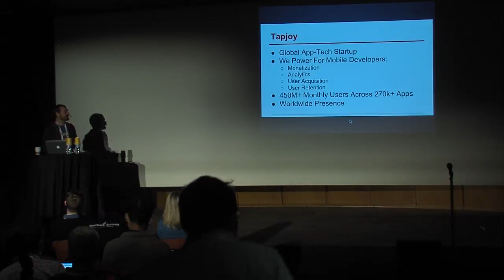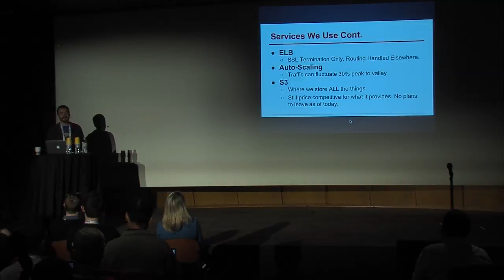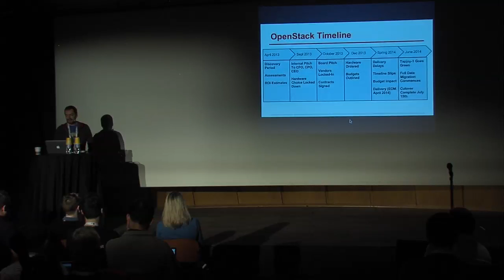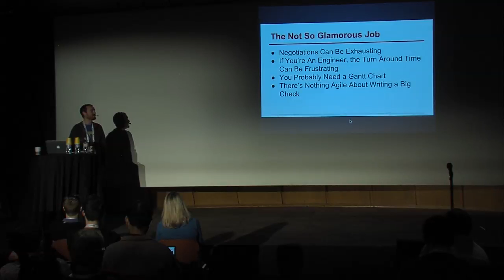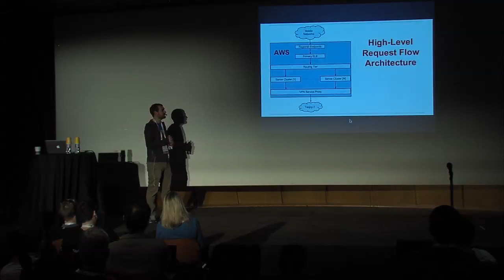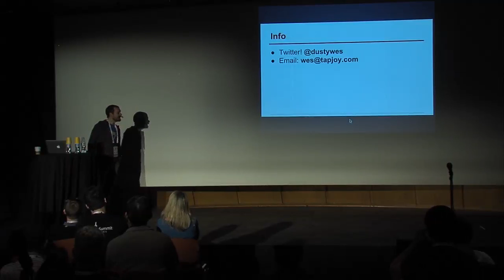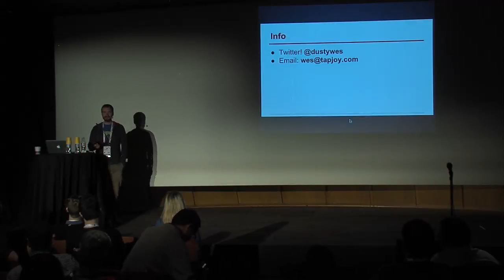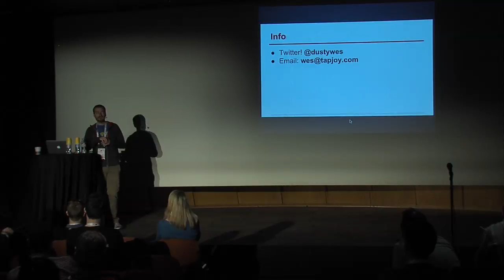How Tapjoy Uses OpenStack to Deliver Billions of Daily Requests Globally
Founded in 2007, Tapjoy is a mobile performance-based advertising platform that drives deep engagement and monetization opportunities for app publishers, while delivering valuable, engaged consumers to some for the world s biggest brand advertisers.